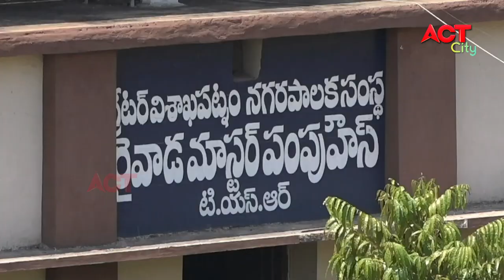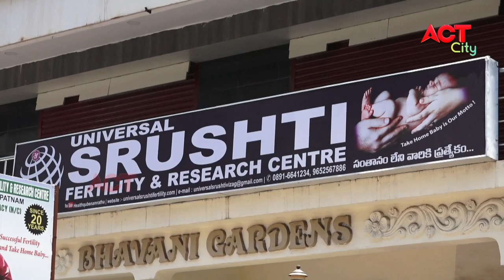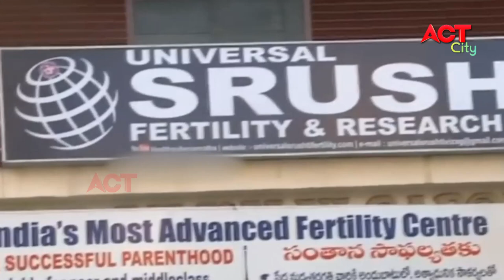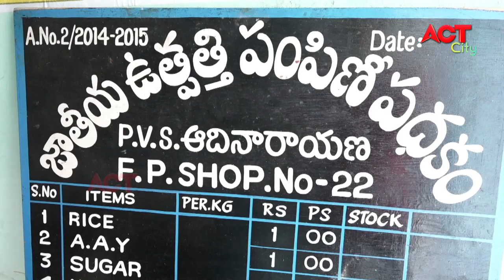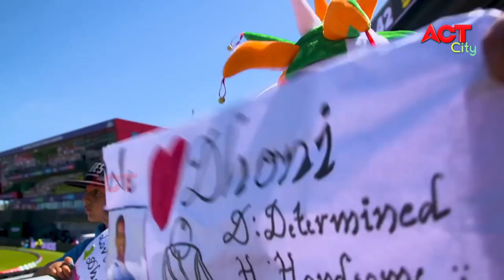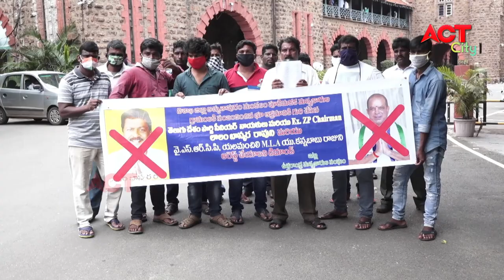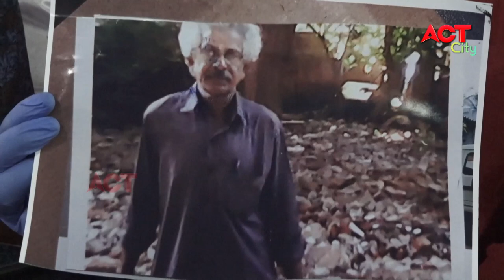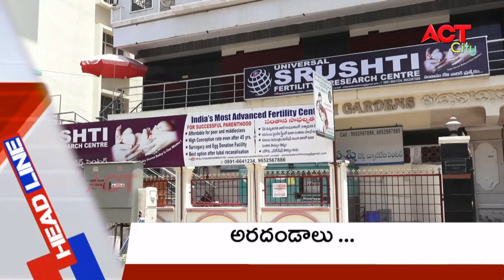EVENING ACT CITY VIZAG NEWS 17-08-2020